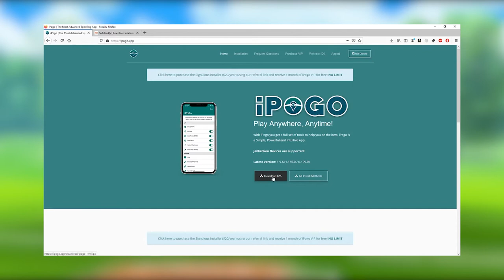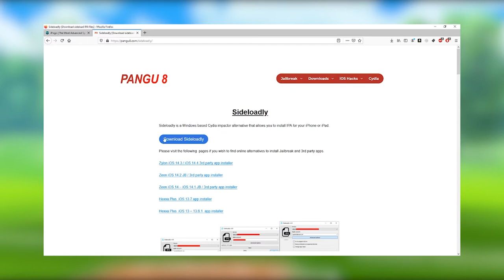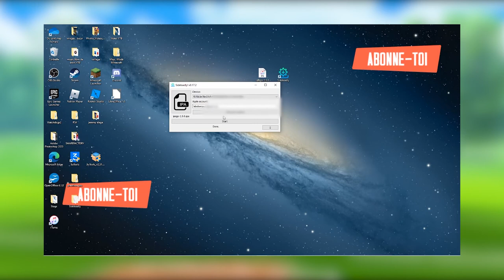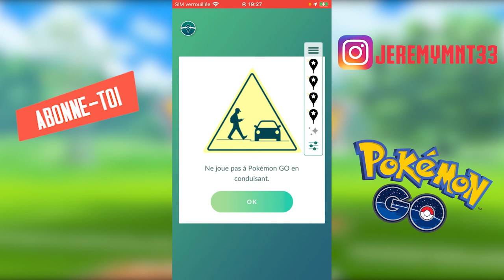Comment Tricher et Se Téléporte Sur Pokémon Go !!!!!